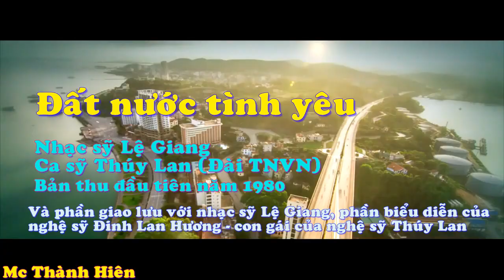Đất nước tình yêu. Nhạc sỹ Lệ Giang, ca sỹ Thúy Lan, ca sỹ Đinh Lan Hương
Năm 1980, nhân kỷ niệm 35 năm ngày Quốc khánh 2/9, nhạc sĩ Lệ Giang đã cảm tác viết nên tác phẩm “Đất nước tình yêu". Bà chia sẻ, bài hát thấm đẫm cả tình yêu đất nước và tình yêu đôi lứa, cùng những khắc khoải đợi chờ bởi chiến tranh và xa cách.
Với Nhạc sĩ Lệ Giang, Nghệ sĩ Thúy Lan là người đầu tiên thể hiện ca khúc “Đất nước tình yêu" và cũng là người để lại ấn tượng khiến nhạc sĩ Lệ Giang phải rơi nước mắt. Trong chương trình nghệ thuật "Dòng thời gian - Đất nước tình yêu" của Đài Hà Nội, nhạc sĩ Lệ Giang đã có những chia sẻ đặc biệt về bài hát này. Mời quý vị theo dõi!